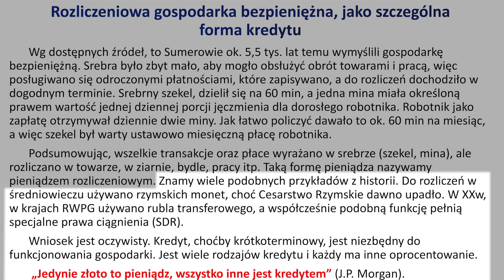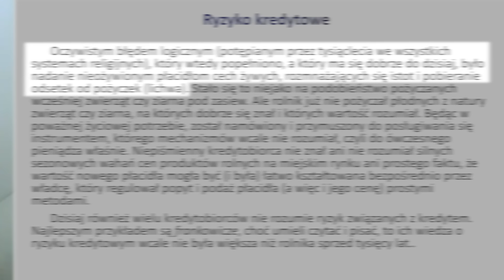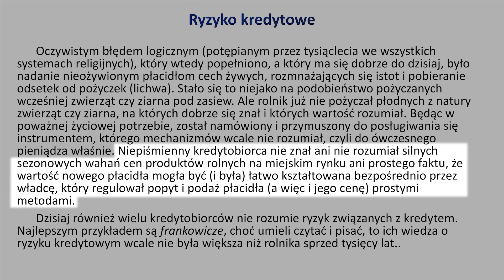Kredyty to ŁATWE PIENIĄDZE dla bogatych! Jak to zrobili?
➡ Odbierz darmowy bilet dla widzów kanału na konferencję FLIPY 2.0 ONLINE
➡ Zestaw książek Ryszarda Jaszczyńskiego (najtaniej w pakiecie)

Moim dzisiejszym Gościem jest Ryszard Jaszczyński, autor 2 książek które (moim zdaniem) są jednymi z najlepszych w kategorii "finanse" / "biznes". W tym materiale rozmawiamy o kredycie. Historia kredytu, po co powstał i jaką dzisiaj pełni rolę?

00:00 WSTĘP
00:20 Jak powstał kredyt?
05:00 Pierwsze pieniądze
10:40 Ryzyko kredytowe - manipulacja władcy
14:30 O Frankowiczach
16:05 Lekcje dla przedsiębiorców
21:20 Pułapki kredytowe i oszustwa
23:40 Prawda o złocie